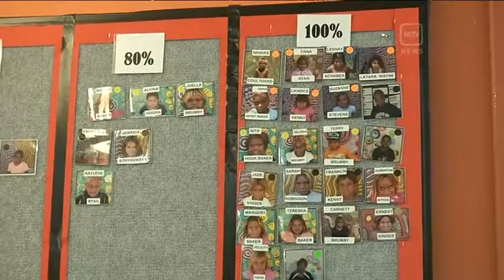Tough Truancy Penalties a “Long Term Solution”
The Federal Government has defended docking parents their Centrelink payments if they're not sending their children to school.